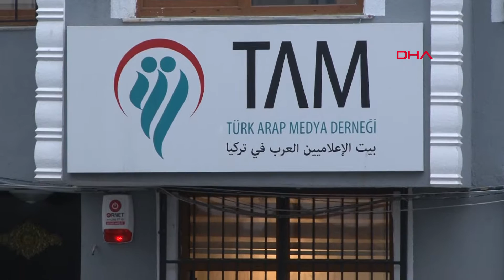BM Raportörü Callamard STK temsilcileriyle görüşüyor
Gazeteci Cemal Kaşıkçı cinayeti soruşturması kapsamında Türkiye'ye gelen Birleşmiş Milletler (BM) raportürü Callamard ve beraberindekiler, Türk Arap Medya Derneği'nde STK temsilcileriyle bir araya geldi.

BM Yargısız ve Keyfi İnfazlar Özel Raportörü Agnes Callamard, İngiliz avukat Helena Kennedy ile eski Dünya Adli Tıp Akademisi Başkanı ve Coimbra Üniversitesi Tıp Fakültesi Müdürü Prof. Dr. Duarte Nuno Vieira'nın bulunduğu heyet, Fatih'te bulunan Türk Arap Medya Derneği'ne geldi. Heyet'in burada Dernek Başkanı Turan Kışlakçı ile bazı STK temsilcileriyle görüşecekleri öğrenildi.